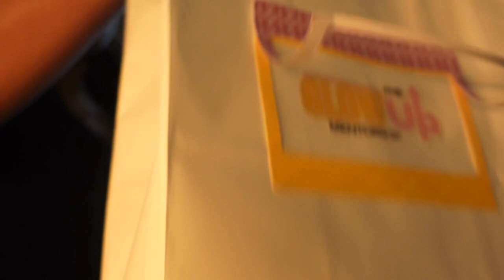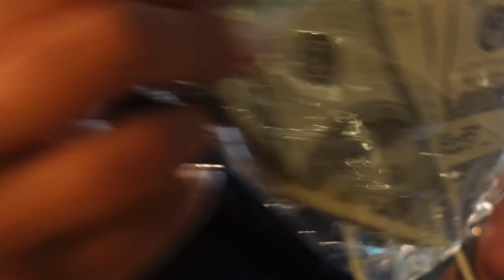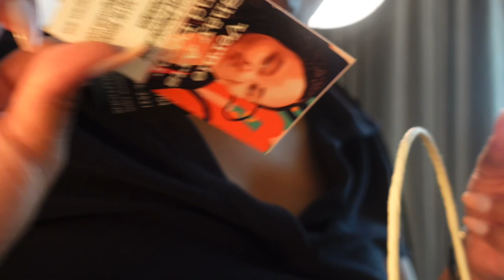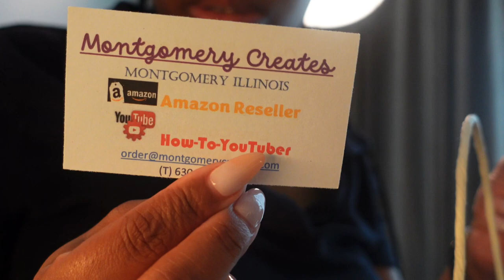Vlog: Finally Getting My Bedroom Furniture + Keesha Kaylee & Jayla Koriyan’s Influencer Brunch